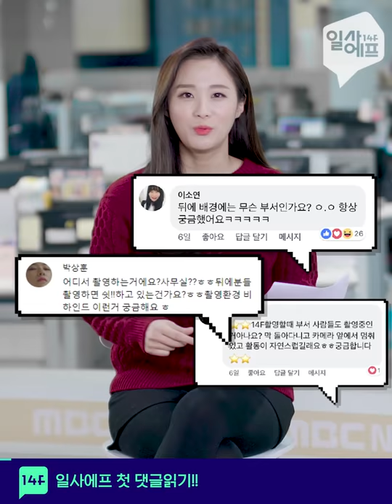일사에프의 첫 댓글읽기! 제작 현장까지 공개?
드디어 일사에프가 첫 댓글읽기를 합니다!!
궁금했던 점들 여기서 다 확인하고 가세요!